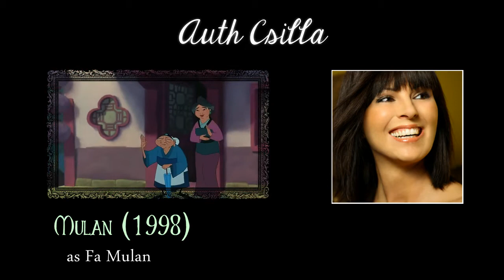A Voice From Hungary : Csilla Auth / Auth Csilla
Performances :
- Mulan (1998 : Mulan - singing)
/ speaking voice : Kiss Eszter
- Kiara (1998 : The Lion King 2 : Simba's Pride - singing)
/ speaking voice : Csondor Kata
- Kayley (1998 : Quest for Camelot - singing)
/ speaking voice : Kocsis Judit
- Miriam (1998 : The Prince of Egypt - singing)
/ speaking voice : Gubás Gabriella
- Anneliese (2004 : The Princess and the Pauper - singing)
/ speaking voice : ?

Bio :
Auth Csilla was born on April 28, 1972 in Budapest. She's a Hungarian singer. If anyone has more information, please send it to me.

All her roles in 1998 : 26 years old
Barbie (2004) : 32 years old

Thanks to BarbieSongss for the clip and audio of Barbie !